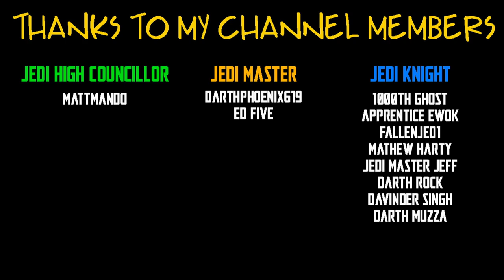SUBSCRIBER GIVEAWAY!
Entries will close 2 hours before the Stream.

SEND FAN (FRIEND) MAIL HERE!

TheForceIsWithJesse
Mount Barker
SOUTH AUSTRALIA 5251
Australia